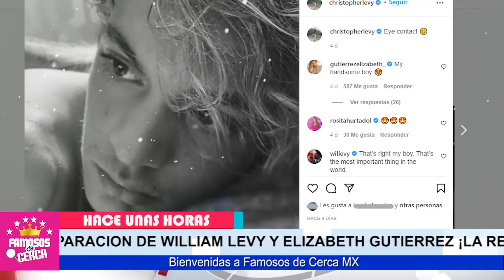🔥😱 Jacqueline Bracamontes / 𝗡𝗢 𝗦𝗘 𝗘𝗦𝗣𝗘𝗥𝗔𝗕𝗔 𝗘𝗦𝗧𝗢 Del Gordo y La Flaca 🔥😱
El Gordo y La Flaca Le Restriegan Sus Verdades a Jacqueline Bracamontes por rompe Hogares.

 BIENVENIDOS!!!
suelta la sopa
televisa
exclusivas
venga la alegria
tv azteca
polemica
chismes
Entertainment
farandula mexico